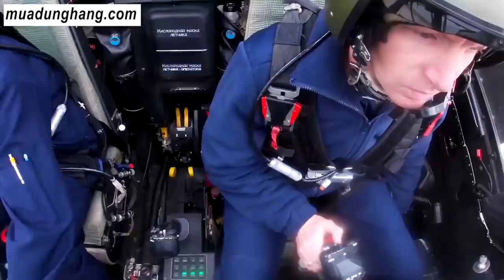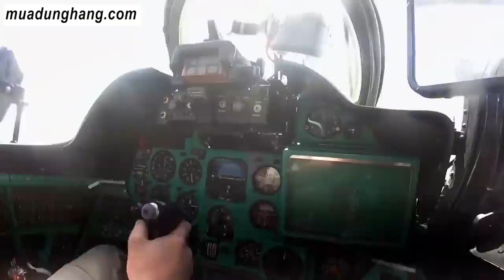3 Lý Do Nato Không Dám Lập Vùng Cấm Bay Ở Ukraine